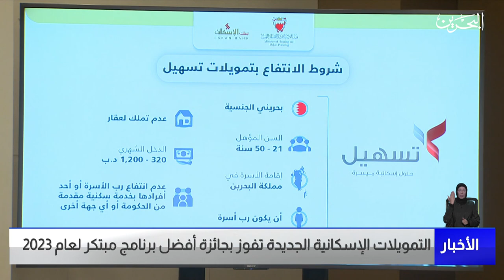البحرين مركز الأخبار: التمويلات الإسكانية الجديدة تفوز بجائزة أفضل برنامج مبتكر لعام 2023 11-05-2023